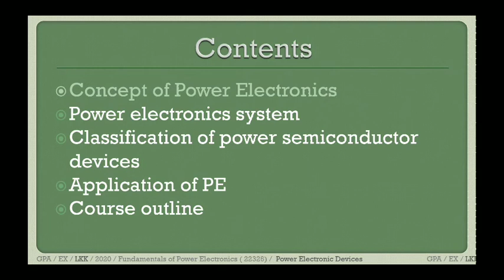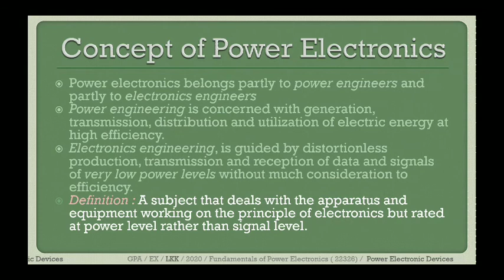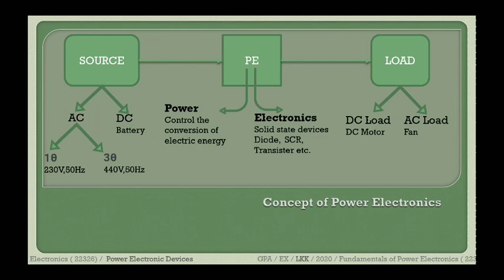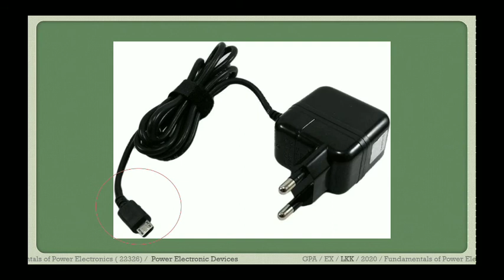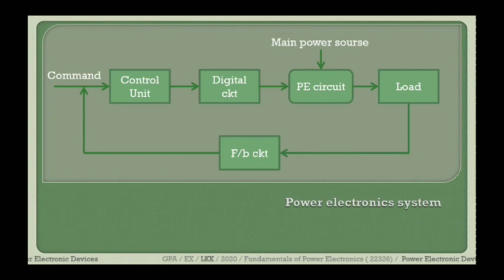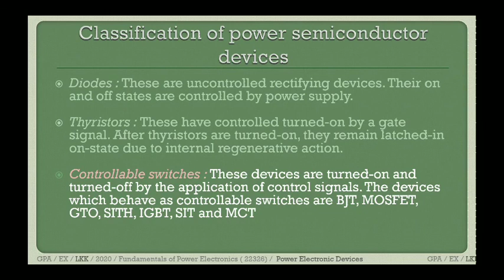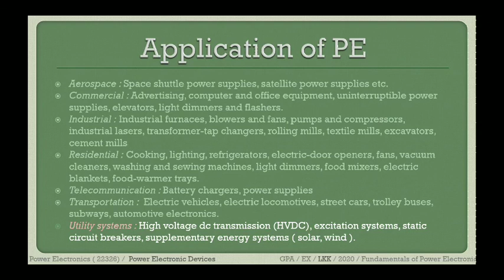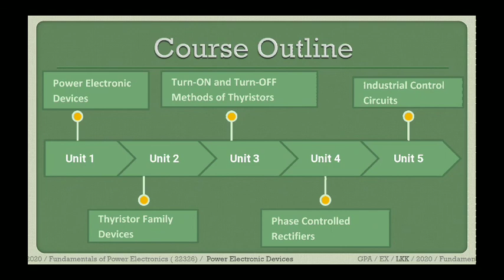Introduction to Power Electronics 【HINDI】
Introduction to Power Electronics